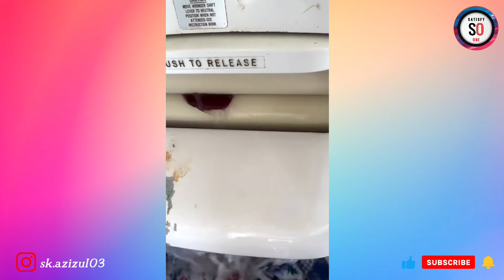BEST SATISFYING VIDEO EVER. #4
This video is Best Satisfying video ever, Enjoy and relax with videos with millions of views on tik tok and Instagram. #01

If you are the original owner of the Video or Audio. And if you don't want me to use your video,So please send me mail. I will take down your video clips very soon. Thank You.

 𝐕𝐢𝐝𝐞𝐨 𝐂𝐫𝐞𝐝𝐢𝐭 : @lively.sand, @sosatisfying, @eleanor8936, @cosmetic-Repair/Tik Tok, @chrisconner , @maryb1187/TiKTOK , @bellamourbody , @bianca2849 , @oddlysatisfying , @reida10fun , @dendeanedwardschef, @Sofclean, @satisfyingpleasing , @brushedbysophhb , @ideatimes , @sssatisssfying , @-mudworks-,  @techineer,  @tbird-flowralfoam

slime .